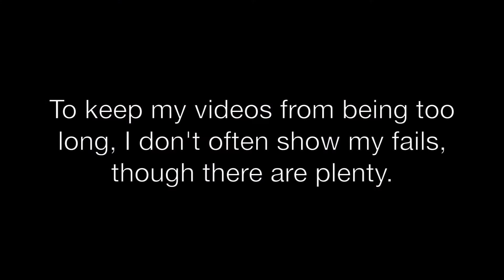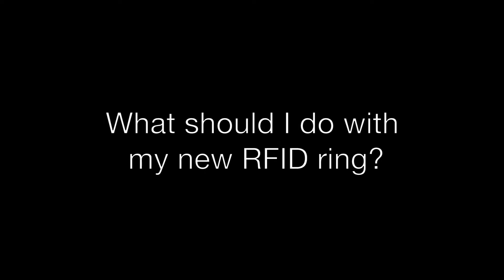Layered Wood RFID Ring | Barb Makes Things #22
This ring is similar to my layered wood pendant necklace, but the process is a little different. I use a proper wood glue and give it about half an hour to set between layers, and I use some different tools to shape it. Plus, it's got RFID!

I used parts from Adafruit: a micro NFC/RFID transponder, which is so tiny and flexible, and their NFC/RFID Arduino shield. I'm still deciding what to control with the ring, so let me know any ideas you have in the comments or on twitter.